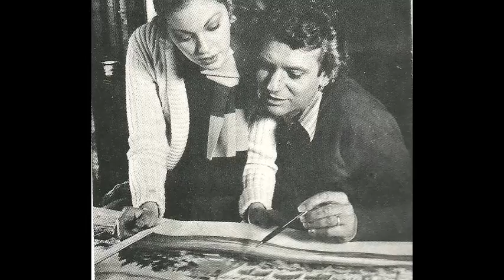RARE PHOTOS OF LYNNE FREDERICK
Rare photos of Lynne Frederick in Un Largo Retorno (1975) and El Vicio y La Virtud (1975).